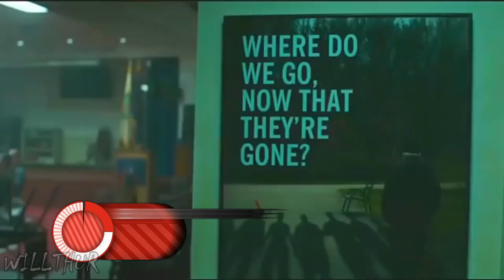Hermanos Russo: Esta es LA ESCENA MAS CARA EN LA HISTORIA DEL CINE | Willthur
En una reciente entrevista con el portal The ComicBook los hermanos Russo mencionaron que la pelicula de Avengers EndGame tiene una de las escenas mas costosas en la historia del cine...